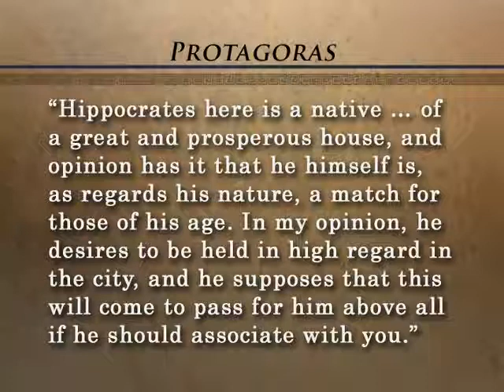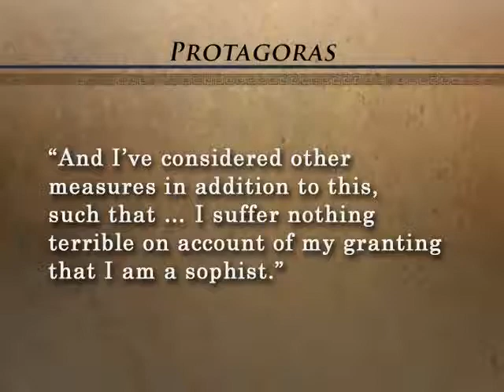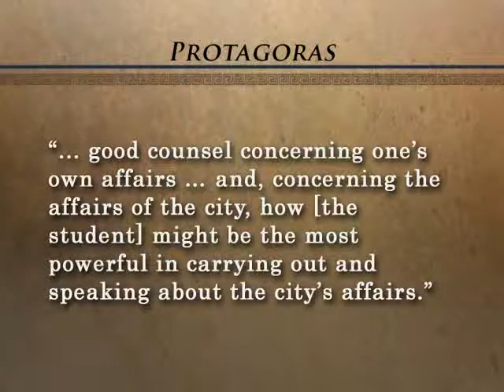13. Socrates versus the Sophists - Robert C. Bartlett, Ph.D.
Plato often informs us about Socrates by contrasting him with his competitors, the sophists and the rhetoricians. This lecture begins the discussion on the Platonic dialogue named after the most famous sophist of antiquity, Protagoras, in which he and Socrates wage a subtle and intense verbal duel.